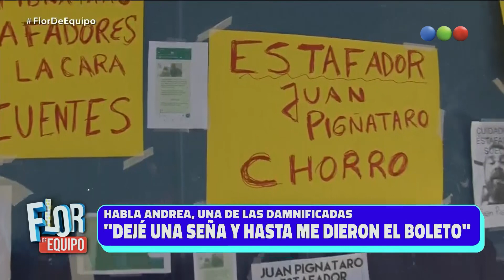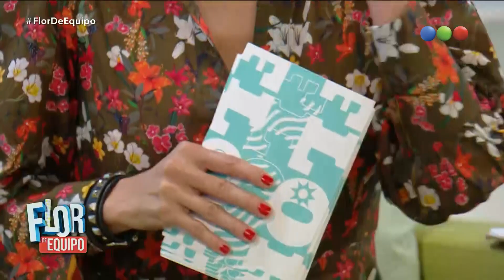Programa 382 (27-04-2022) - Flor de Equipo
“Flor de Equipo” con la conducción de Denise Dumas. Un magazine diferente para las mañanas, con todos los temas de actualidad, y también con mucho humor.

Nancy Pazos y la mejor información política; Paulo Kablan y el tratamiento de los temas policiales del día y más actualidad con Noe Antonelli. También habrá espacio para la cocina con las recetas de Analía Franchín y móviles en vivo.

“Flor de Equipo” tiene todo lo necesario para disfrutar una mañana distinta, enmarcado en una escenografía espectacular que recrea un espacio común de un edificio moderno en el que cada uno de los vecinos desplegará todo su talento.

¡Seguinos en! 